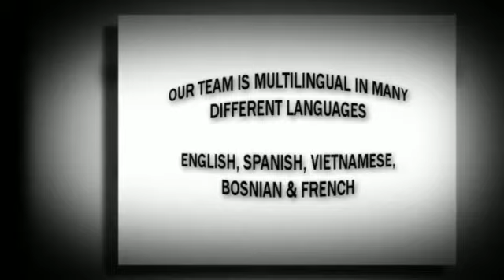Eyecare Vision Center Chicago, IL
Xceptional Eye Care provides complete medical eye exams as well as designer and luxury eyewear. We provide comprehensive eyecare for diabetes, cataracts, provide pediatric care and treat eye infections. We fit contact lenses, including bifocal contacts. Our office is equipped with the latest advanced optometric equipment. We are located in northern Chicago near the West Rogers Park neighborhood. Our eyeglass frame collection includes Tiffany&Co, Silhouette, Gucci, Salvatore Ferragamo, Prada, Marc Jacobs, Ray-Ban, Giorgio Armani, Hugo BOSS, Calvin Klein, Kate Spade, Versace, Michael Kors, bebe, Vera Wang, Liz Claiborne and many more.We also carry a many children's frame collections...we have so many styles to choose from. We're known for having the best eyewear selection and service. Our "Xceptional Eye Care" team has years of experience and providing the best customer service is a priority. In addition to our superior service our team is bilingual in many different languages like French, Spanish and Vietnamese. Visit us online at xceptionaleyecare.com.